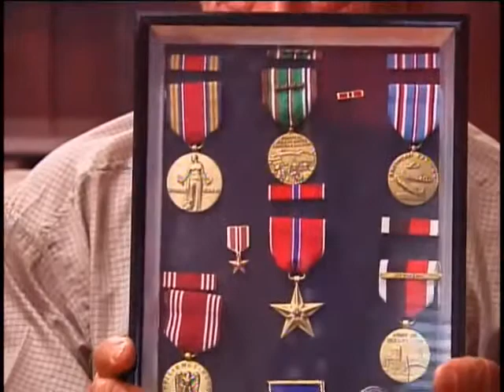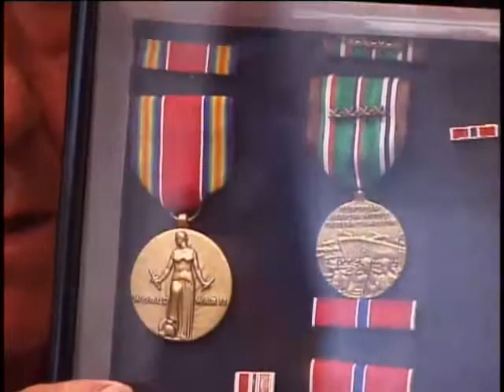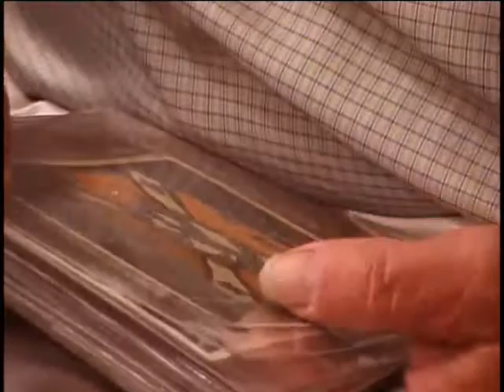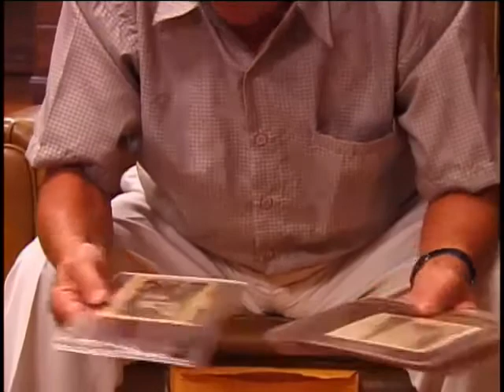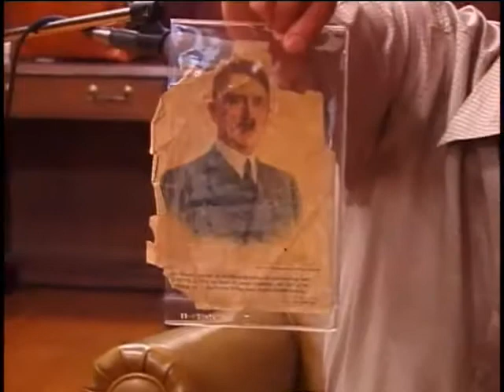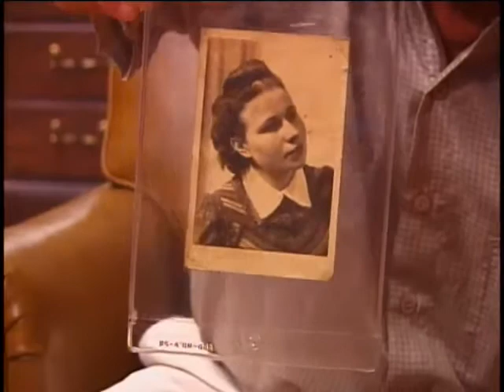Dominick Brancone, Technician 4th Grade (T-4), US Army, World War Two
Technician 4th Grade (T-4) Dominick Brancone
DOB: 2 FEB 1923
Hometown: Brooklyn, NY
Place of Birth: Brooklyn, NY
3rd Army
attached to 2nd French Armored Division
Service Battery, 342nd Field Artillery Battalion
Mechanized armor
British, French relations and observations
Concentration camp
Germany
Austria
Normandy
Northern France
Rhineland
Central Europe